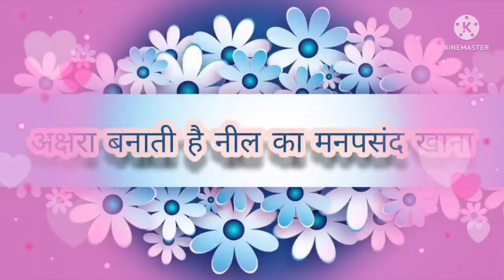अक्षु बनाती है नील का पसंदीदा खाना🥳|my opinion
अक्षु बनाती है नील का पसंदीदा खाना
Queries Solved -
1) NEWS REPORTING
2) SCHOLARSHIP
4) PERMITTED BY COPYRIGHT STATUTE THAT MIGHT OTHERWISE BE INFRINGING
5) NON-PROFIT